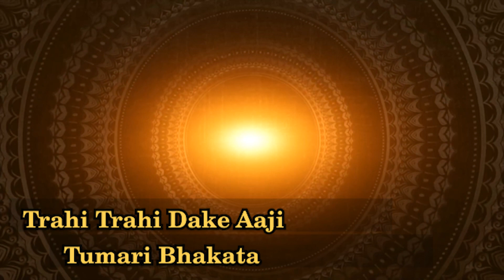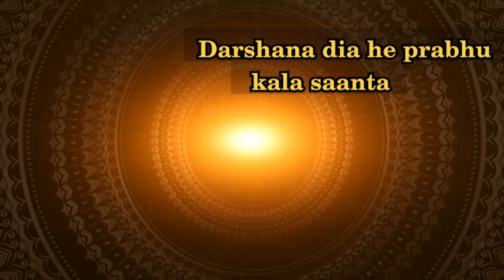Darsana Dia Hai Prabhu Lyrical karaoke ||Umakanta Das || Rabi Kumar||Survibration || Nagarjuna Besa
Darsana Dia Hai Prabhu Kala Saanta Nagarjuna Besa Tuma Dekhu Jagata - New Jagannath Bhaja , Singer - Umakanta Das ,  Lyrics/Music -Rabi Kumar Arrangement - Jayashree Dhal  ,   Survibration

  🔅 Song  - Darsana Dia Hai Prabhu ( Dela Nahin Dui Akhi )

  🔅 Singer - Umakanta Das

  🔅 Lyrics/Music - Rabi Kumar

  🔅 Music Arrenger:  Jayashree Dhal

  🔅 Tabla : Ajay Choudhury

  🔅 keyboard: Ramesh (Remo)

  🔅  Pad: Shiba Bhai

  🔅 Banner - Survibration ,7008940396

  🔅 Edit - Kumar Chandan

  🔅 Copyrights© By - Survibration

 Survibration  " ପ୍ରସ୍ତୁତ ଏହି ଭିଡିଓଟି ଯଦି ଭଲଲାଗିଥାଏ ତେବେ ଆମ video କୁ Like ଏବଂ Share କରନ୍ତୁ I ଆମ ସହ ଯୋଡିହୋଇ ରହିବା ପାଇଁ ଏବଂ ସବୁଦିନ ନୂଆ ନୂଆ video ର Notification ପାଇବା ପାଇଁ "Survibration" ର YouTube Channelକୁ Subscribe କରନ୍ତୁ ଓ Bell 🔔 ର Button ନିଶ୍ଚୟ ପ୍ରେସ୍ କରନ୍ତୁ I ଧନ୍ୟବାଦ୍ I

This Content is Copyrights to "Survibration"  Any Authorized Re-upload is Strictly Prohibited of This Material. Legal Action will be Taken Against Those who Violate this Copyrights Material Presented.